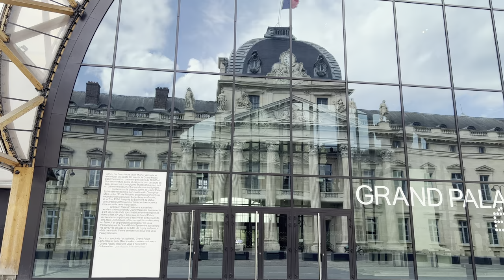Paris France - HDR walking tour - 7th arrondissement of Paris - 4K HDR 60 fps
Hi! Welcome to UHD Walking Adventures. HDR walking in Paris , Hope you enjoy the HDR quality of this video. May 2, 2023.
00:00 Preview
01:00 Intro / Place Joffre
O7:47 Avenue de la Motte Piquette
09:50 Rue Cler
13:20 Rue de Grenelle
16:39 Avenue de la Bourdonais
23:00 Eiffel Tower
33:42 Pont d'Iéna

paris walking tour, travel vlog, hdr video, paris vlog, 4k video hdr, 4k 60fps hdr, French food